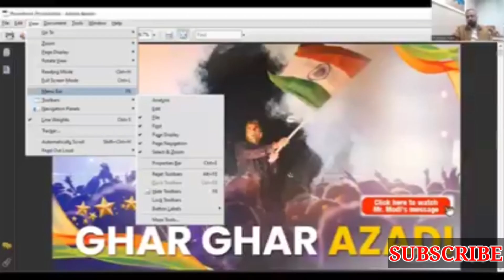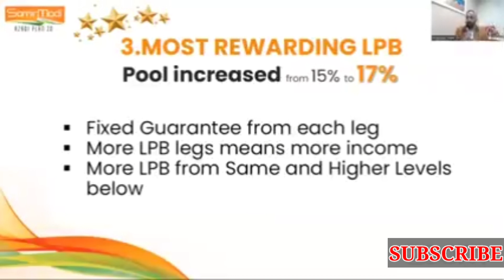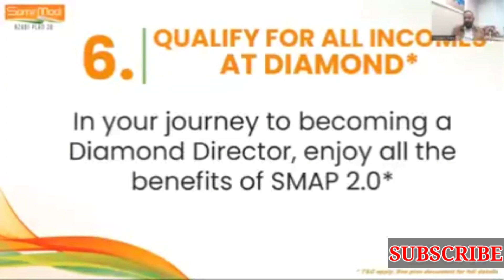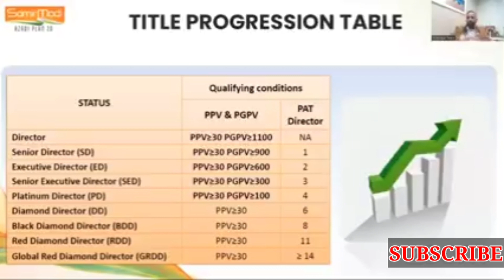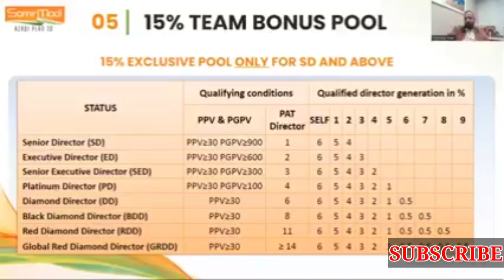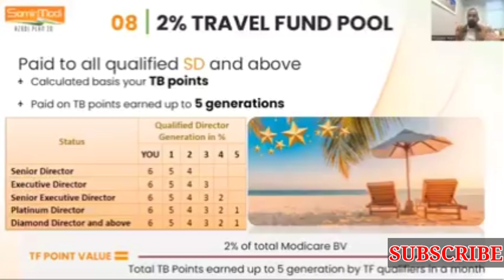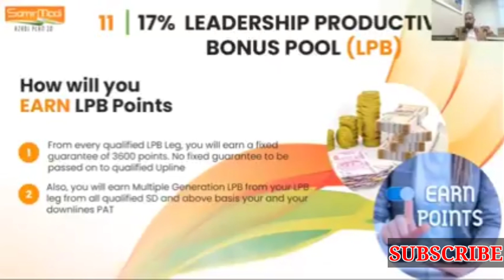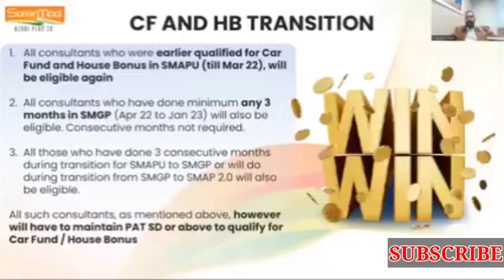Sameer Modi Azadi Plan 2.O||Modicare New Business Plan 2023||मोदीकेयर आजादी योजना 2.ओ पूरी जानकारी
About my channel: I am part of Modicare I really like to share my experience of modicare products all products just awesome. In my channel you will receive latest update of modicare ,unboxing and demo.

About my video You will watch modicare new business plan 2023 modicare azadi plan 2.O full details modicare new update and modicare new launch for modicare joining and purchasing products contact

Join Modicare With Mca No: 71164387

MODICARE  VIDEOES

MODICARE LATEST PRODUCTS

Cuckoo air purifier
Modicare soul flavours heat and eat
Modicare schloka facial kit
Modicare skin care products
Modicare jwellary collection
Modicare men and women watches

9